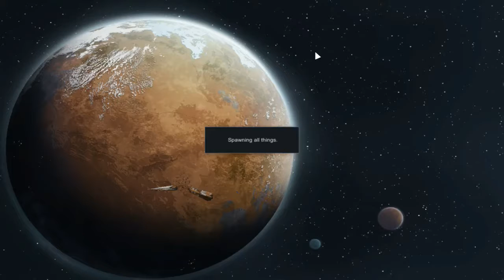Bed Bugs ~Lets Play RimWorld! Ep 27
Join me on my very first onscreen play through of RimWorld! A science fiction, colony building and management simulator where we take control of a colony of stranded survivors and attempt to escape this remote RimWorld!